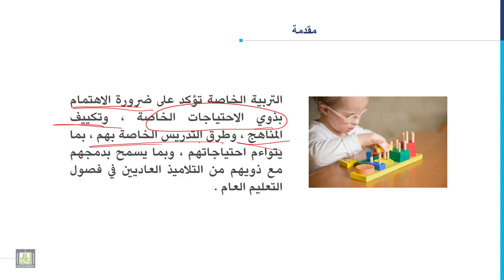مدخل إلى التربية الخاصة | 1-1 | مقدمة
المقررات المفتوحة
مدخل إلى التربية الخاصة - 101 خاص
الوحدة الأولى : مقدمة
الدرس الأول : مقدمة
1. مقدمة عن التربية الخاصة.
2. أهمية التربية الخاصة.